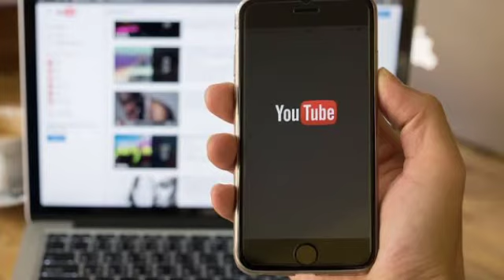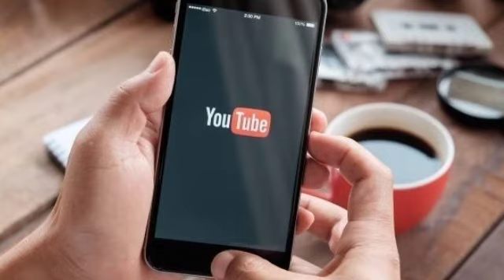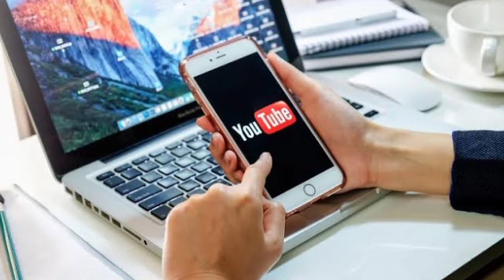JINSI YA KUPATA VIEWS WENGI SUBSCRIBER KWA HARAKA YOUTUBE |ACHA KUSHEA LINK,Fanya hivi